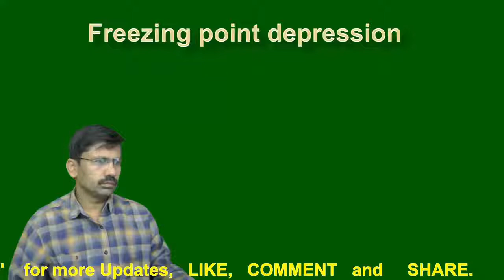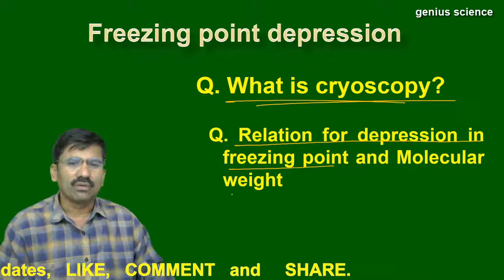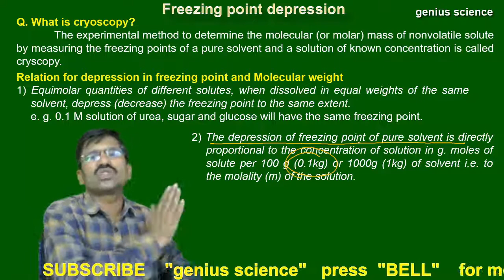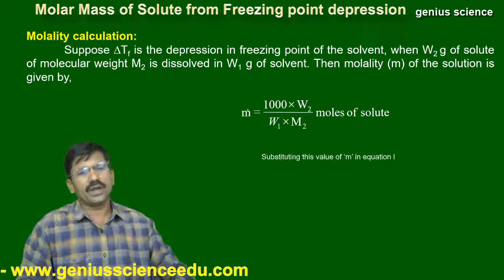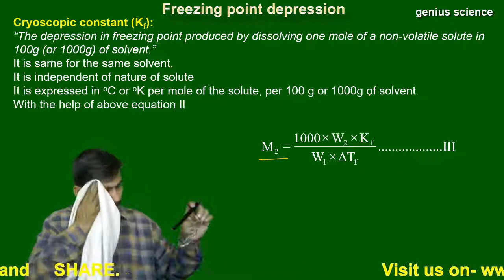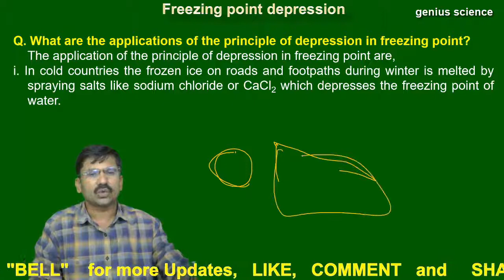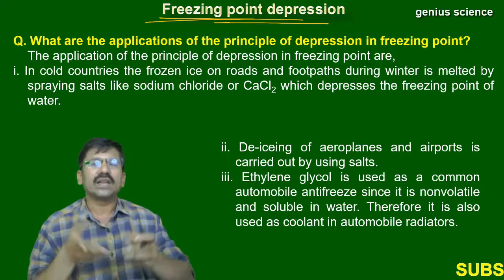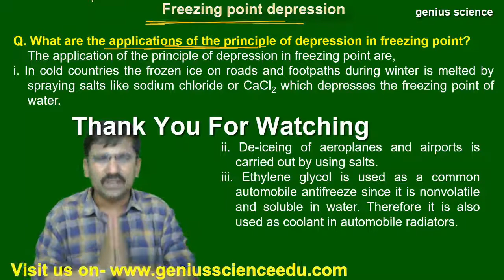Solution 06 | What is cryoscopy | Molality calculation | Depression in freezing point | Application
This video is from 12th Chemistry, Chapter:- Solution.
This video is important for all 11th, 12th NEET, JEE student.